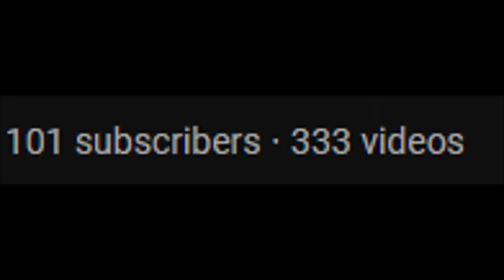100 Subscribers Announcement!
Just a brief announcement, and gratitude, on reaching my 2nd milestone, 100 subscribers here on YouTube! And in my 50 subscriber special, I did my Mortal Kombat podfic series on Thanksgiving 2022, so what do you viewers/mutuals want for my 2nd successful milestone?

I'll make a poll, and you guys can comment if you want something specific, then I'll tally them.

Again, thank you guys so much for all the support, and I never would've gotten this far without all of you! And please stay for more projects, updates, yadda yadda yadda! And if you have a productive mindset, a good support system, and if you don't let procrastination be an excuse, you can virtually succeed anything!